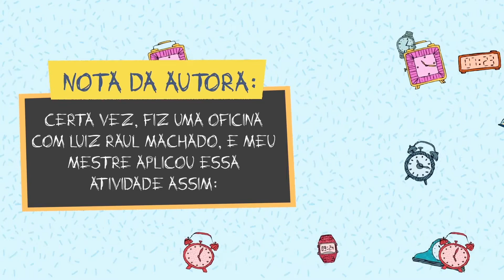Tempo de voar (legendado)